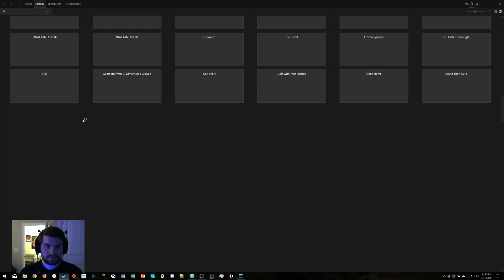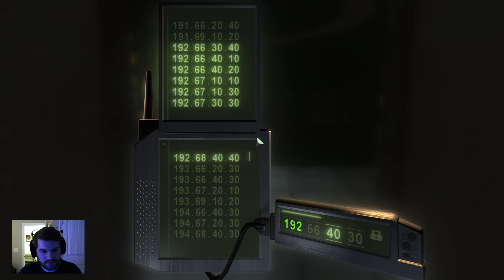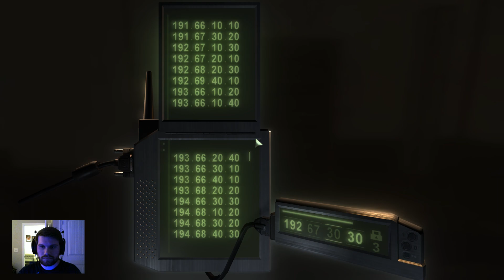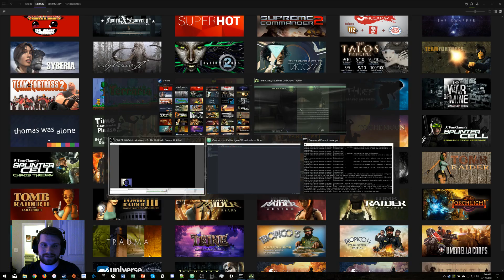Let's Play Splinter Cell: Chaos Theory - Part 9